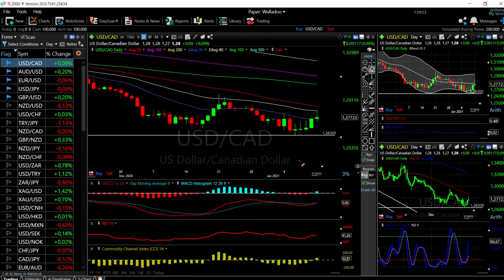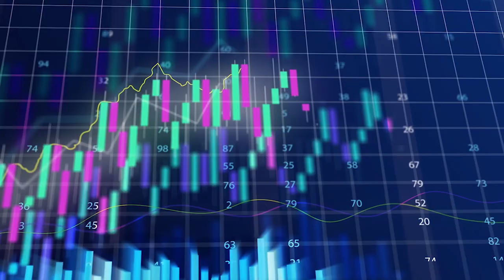EUR/USD, GBP/USD, AUD/USD, USD/JPY and USD/CAD forecast for 12 Jan.